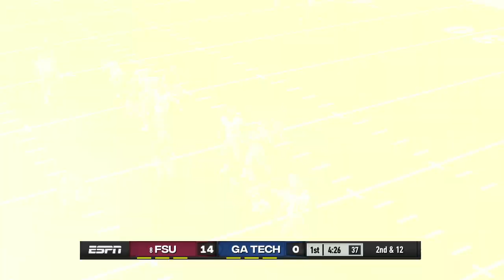Georgia Tech vs Florida State - Week 0 Simulation (2024 Rosters for NCAA 14)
Georgia Tech takes on Florida State in this week zero 2024 college football simulation on NCAA 25. (NCAA Football 14 with updated rosters for the upcoming 2024 college football season)